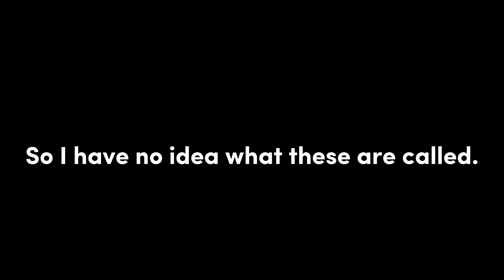MEEP…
The new name for this creature is ‘meep’ since I have spent a hour trying to find the name, and never did find it.